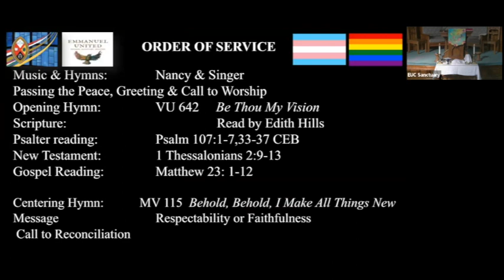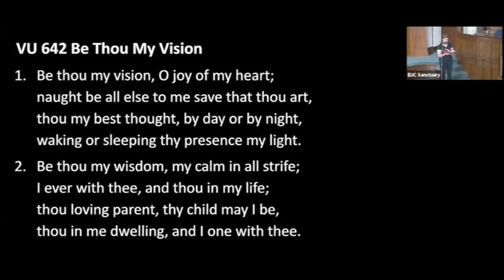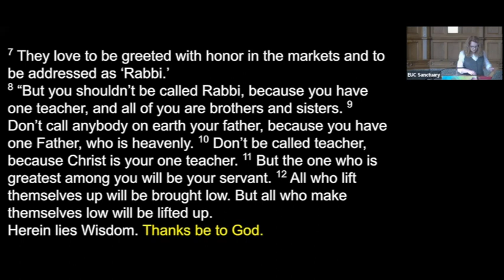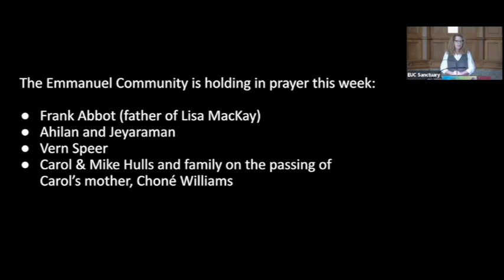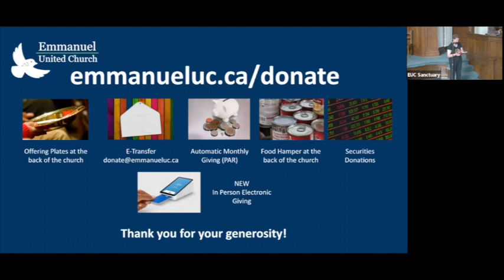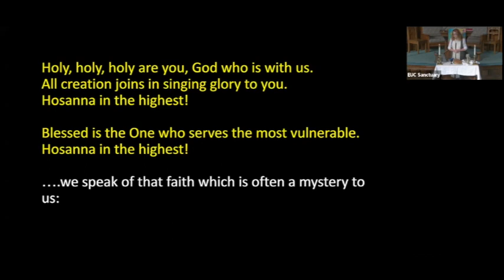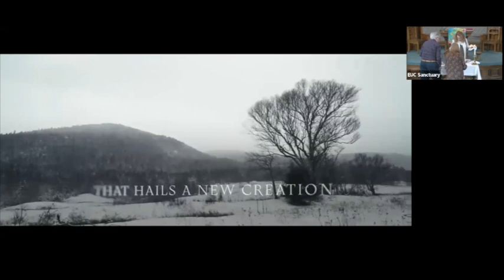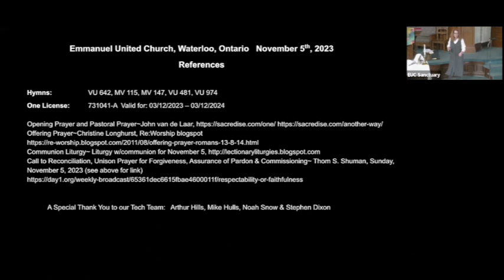Sunday November 5 Twenty-third Sunday after Pentecost "Respectability or Faithfulness "